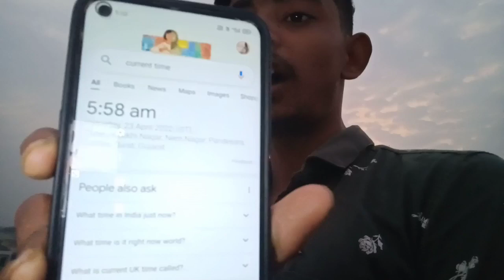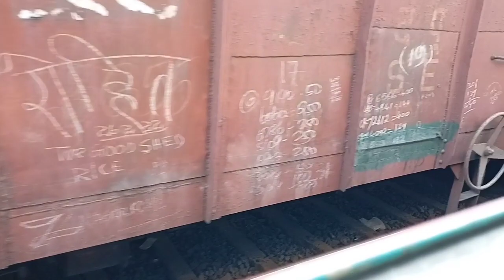Ajj Ham Ja Raha he apne Gaav😌